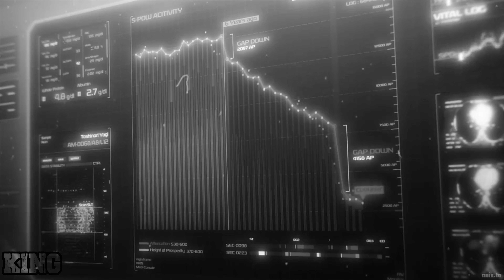[300 SUB SPECIAL] | Double Detroit Smash AMV [REMASTERED]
Song - Crazyx D Rage War of Gods Go Check Them Out!
Anime- MHA Two Heroes/ Boku No Hero Academia: Two Heroes
Hope you Enjoy my Remake its kinda mid idk, it was just supposed to be better than the last. :)
Thank you Guys For 300+ subs, I'm a little late but here is my Remastered AMV for Boku No Hero Academia: Two Heroes!.